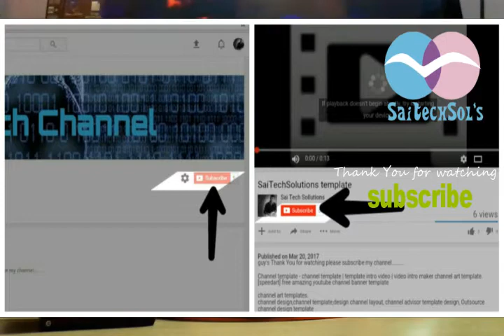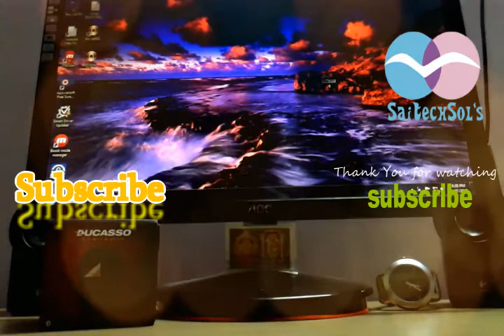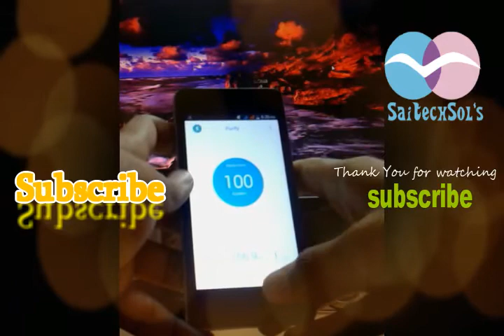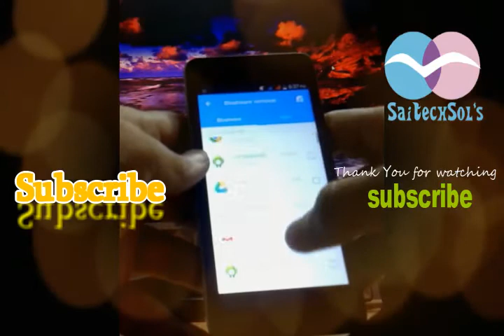how to remove preinstalled apps on android without rooting in telugu !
* SCHEDULE
* Find new ( day by day )

FOR TAGS ONLY:
remove android apps without root,
android delete unused apps,
android delete unwanted apps,
android remove junk apps,
delete android system apps,
delete android stock apps,
delete android apps phone,
how to delete android apps on tablet,
android delete original apps,
delete android default apps,
delete system apps android no root,
delete android apps that came on phone,
delete android apps from phone,
delete apps htc,
delete apps android tablet,
delete android apps pre installed